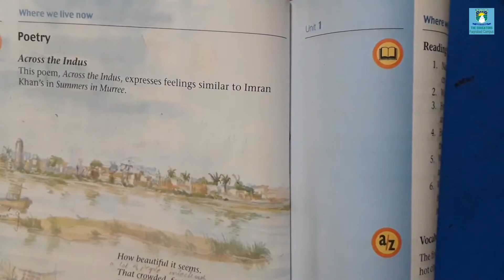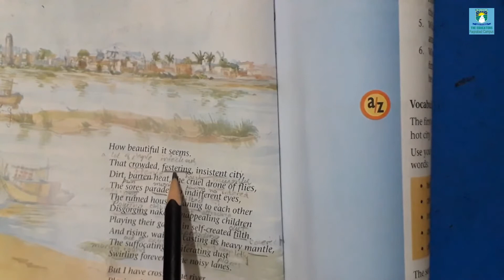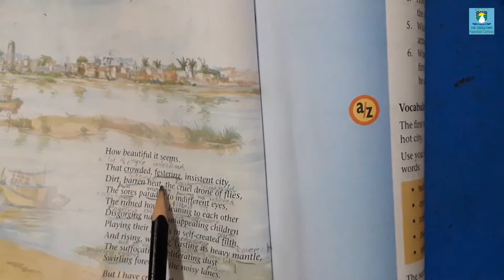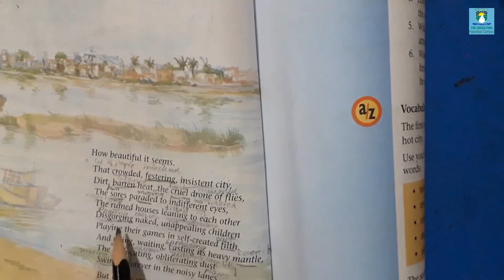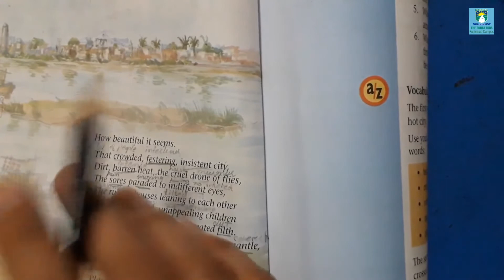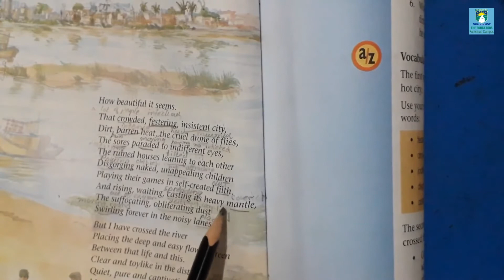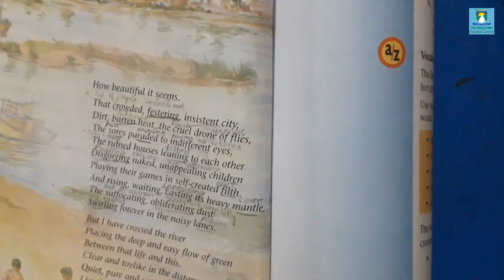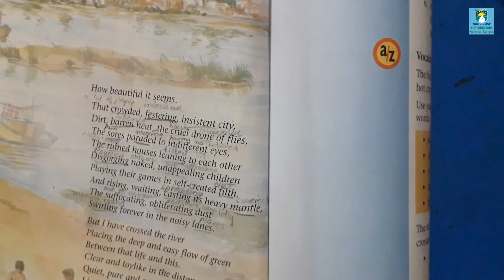Grade 6 || Monday (13th July,2020) || English